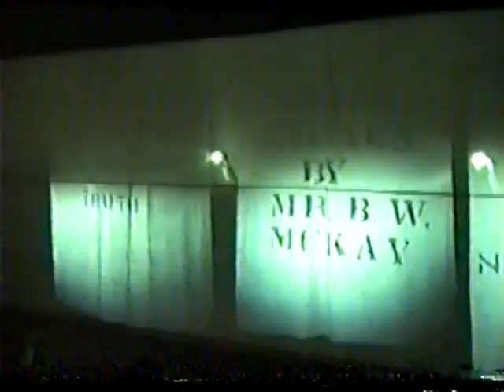5TH GRADE PLAY